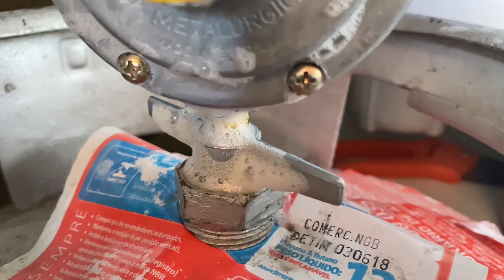5 DICAS DE COISAS QUE TODA DONA DE CASA PRECISA SABER FAZER - NA COZINHA! | #1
✅ Nesse primeiro #1 vídeo sobre 5 dicas de coisas que toda dona de casa precisa saber fazer na cozinha, eu separei algumas dicas e truques domésticos que são essenciais para donas de casa práticas. Saber fazer você mesmo (diy) esses truques domésticos, é libertador! Todo mundo deve saber esses truques de cozinha! Obrigada por estar aqui comigo! 🧡

🛒 Amolador de facas diamantado da Tramontina (melhor custo benefício!)

🛒LIMPA CONTATO QUE GOSTO DE COMPRAR
Outros LIMPA CONTATOS

✅ Para ter FRETE GRÁTIS: TESTE 30 DIAS GRÁTIS Assinatura Prime (prime video + frete grátis + prime music).

ÍNDICE DO VÍDEO:

0:00 5 DICAS DE COISAS QUE TODA DONA DE CASA PRECISA SABER FAZER NA COZINHA! #1
dica 1 (como amolar faca): 0:35
dica 2 (como amolar tesoura): 1:43
dica 3 (como desentupir fogão): 2:42
dica 4 (como trocar botijão de gás): 4:45
dica 5 (como limpar rejunte do piso): 6:16

🔆 LIVROS QUE TODA DONA DE CASA DEVERIA LER 🔆

🟡 BAIXE GRATUITO MEU eBook COMPLETÍSSIMO!
Quer um Cronograma da Casa que Funciona? Basta enviar um e-mail para e você receberá meu e-book com os arquivos originais para você editar e personalizar o seu próprio cronograma com dicas da minha rotina (com acesso ao cronograma da minha própria casa, completo)!

Neste canal você encontra vídeos de dicas de casa, de resenha, de como fazer coisas para resolver problemas do nosso dia a dia! São vários truques e dicas para a dona de casa ter uma vida feliz! Aprenda comigo a como tirar manchas de qualquer tipo, a como lavar roupas da melhor maneira, a como limpar tudo e a como consertar o que precisa ser consertado! Conheça também as utilidades domésticas que facilitam a minha vida em casa!